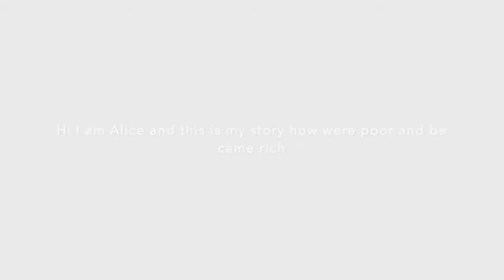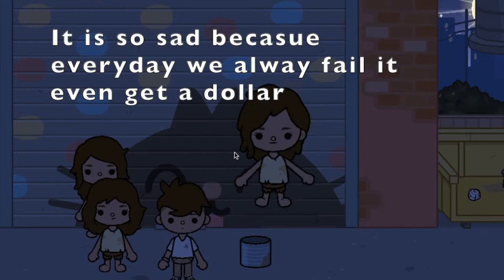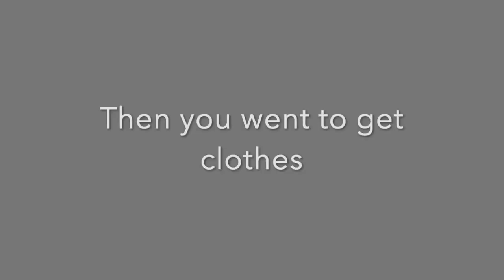Poor to Rich by: Michelle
Hey everyone in this video is about how a family was poor and became rich.